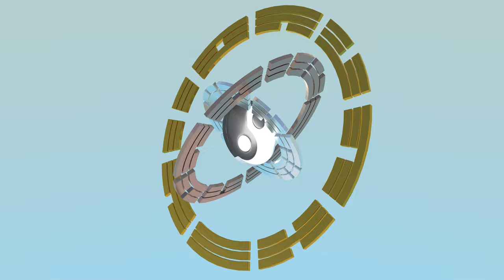Thái Cực Đồ Phiên Bản 9